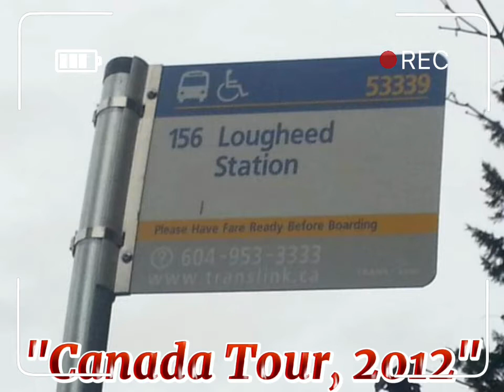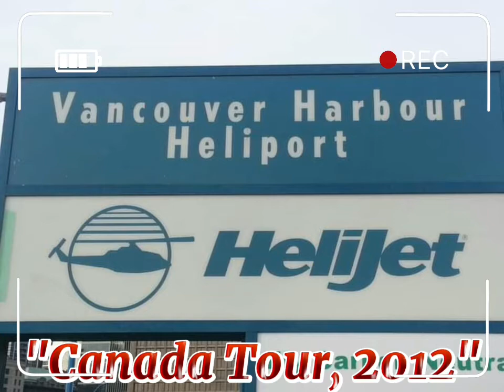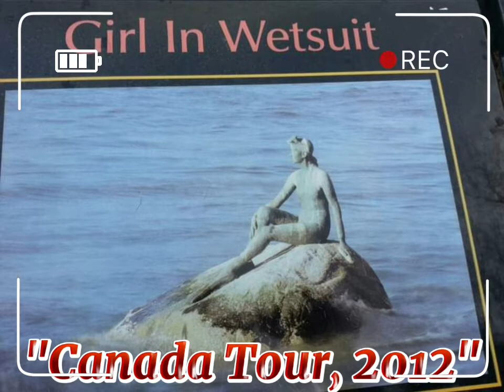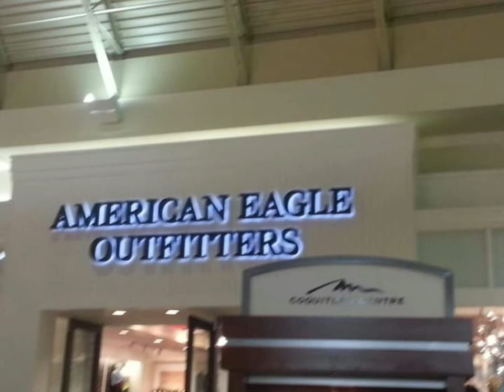VANCOUVER, CANADA (Throwback Travel) | Jen Karroll